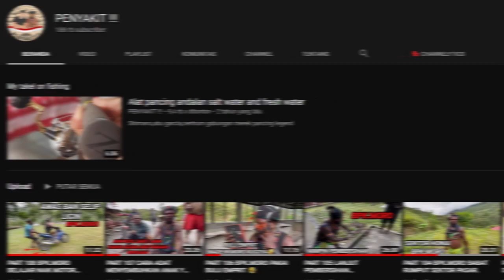BPK MORO KOGOYA YOUTUBER TINGGINAMBUT PUNCAK JAYA PAPUA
Panglima Perang Suku Dani, di Pegunungan Tengah asal Distrik Tinggi Nambut, Kabupaten Puncak  Jaya, Papua, Moro Kogoya.

PENYAKIT !!! channel